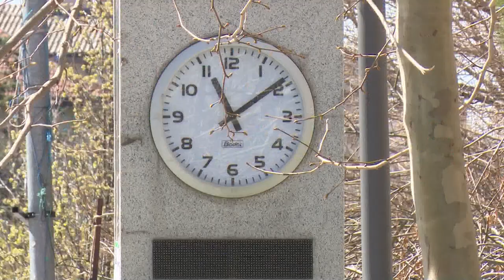Juncker: Integrim ose luftë në Ballkan - News, Lajme - Vizion Plus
Presidenti i Komisionit Europian Jean-Claude Junker, duke folur para deputetëve në Parlamentin Europian mbi prezantimin e progres-raportit të zgjerimit, u shpreh se hapja e dyerve të integrimit për Ballkanin Perëndimor është është mese e nevojshme:“Nëse nuk hapim dyert për vendet e atij rajoni tragjik dhe të komplikuar, dhe nëse nuk i tregojmë një perspektivë europiane, do të shohim të rikthehen luftërat, njësoj si në 1990. Unë nuk dua të shoh rikthimin e luftës në Ballkan, ndaj ne duhet t’i ndihmojmë ata”Por një gjë e tillë ka krijuar përplasje me Francën dhe vendet e tjera brenda unionit që kanë një qasje tjetër për zgjerimin.“Nuk dua që Ballkani të kthehet drejt Turqisë ose Rusisë, por as nuk mendoj që Evropa të ketë probleme në funksionimin me 28 anëtarët e saj, ndërsa nga nesër do të jenë 27. A do të kemi 30, 32 vende anëtare brenda dy viteve? Me të njëjtat rregulla? Kjo thjesht nuk është e mundur!Presidenti francez u shpreh më tej se Ballkani është një rajon i paqëndrueshëm dhe se Franca është në mesin e atyre vendeve të BE-së, që nuk duan të japin afate kohore sa i përket zgjerimit.Ndërkohë, Polonia, Italia dhe Austria mbështesin zgjerimin e BE-së drejt Ballkanit Perëndimor.